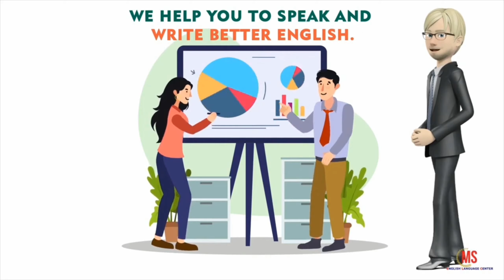BOOK READING || RAVALI O || MSHQ928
And watch our most recent videos.